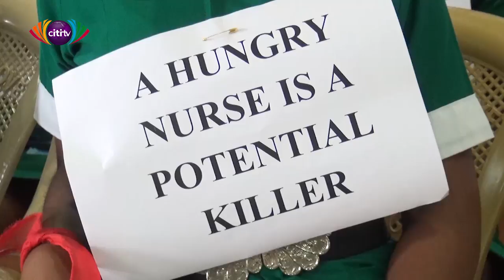Rotation nurses & midwives protest government's intention to review allowances | Citi Newsroom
The Coalition of Rotation Nurses and Midwives has called on government to rescind its decision to review their allowances downwards.

The group, made up of nurses and midwives from across the country are also calling for their seven-month arrears to be paid.